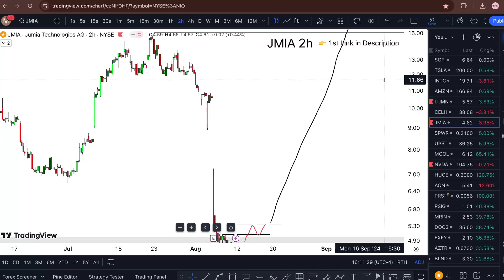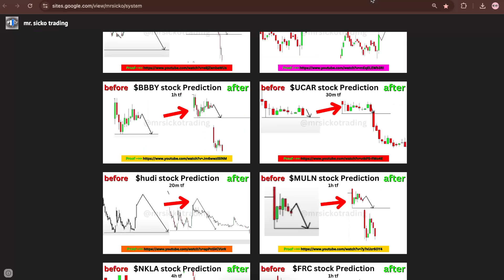JMIA Stock (Jumia Technologies stock) JMIA STOCK PREDICTION JMIA STOCK analysis JMIA stock news toda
My Goal 🏆

WHY FREE?